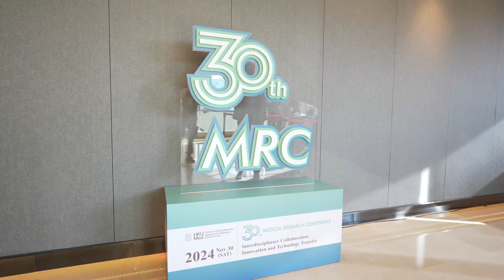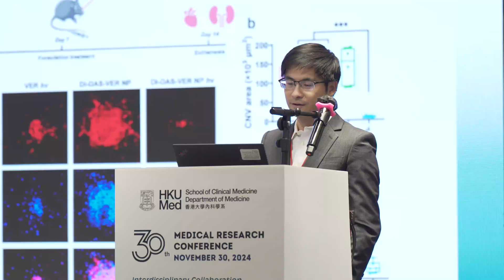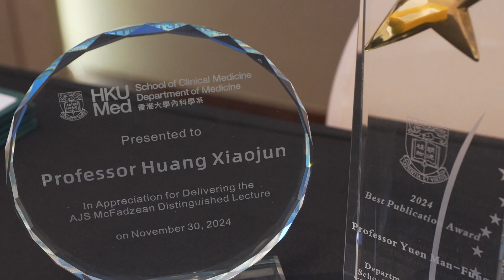30th Medical Research Conference (Highlight)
30th Medical Research Conference - Interdisciplinary Collaboration, Innovation and Technology Transfer
Date: November 30, 2024 (Saturday)​
Venue: New World Millennium Hong Kong Hotel, Tsim Sha Tsui East, Kowloon